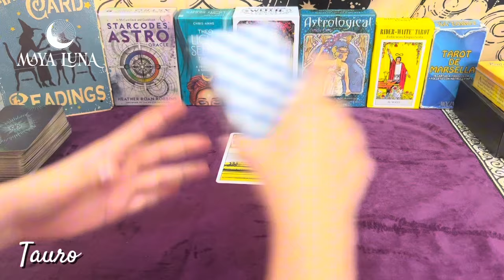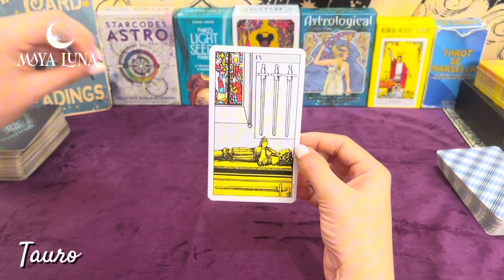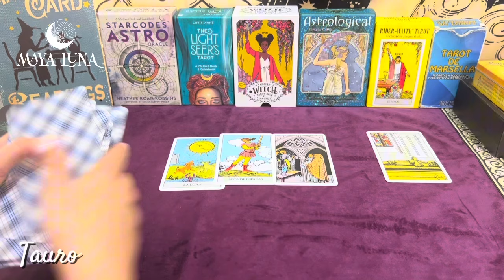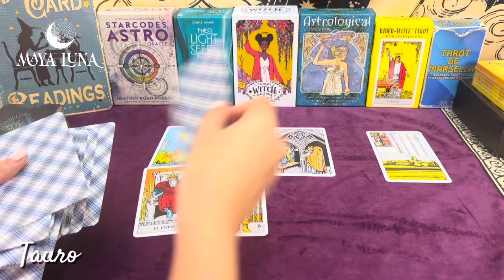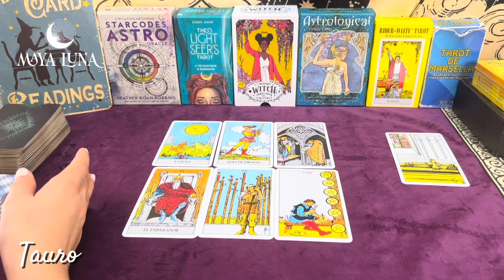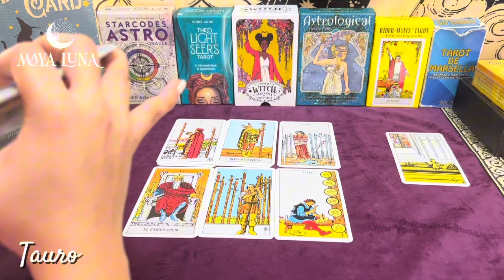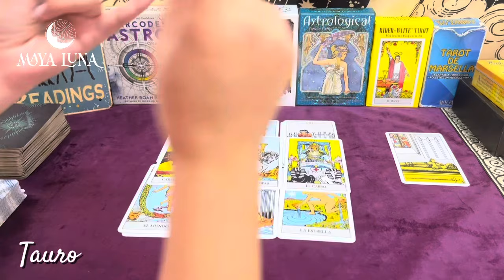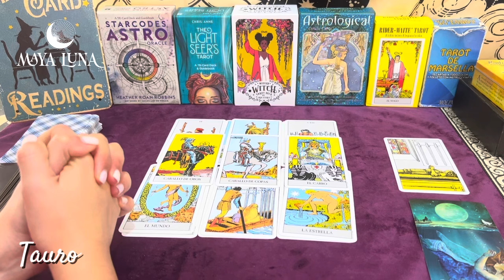TAURO 💔 TIEMPO DE CIERRES AUNQUE NO TODOS SERÁN DEFINITIVOS | HORÓSCOPO MAYA LUNA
Horóscopo Tauro del 1ro al 15 de abril de 2024